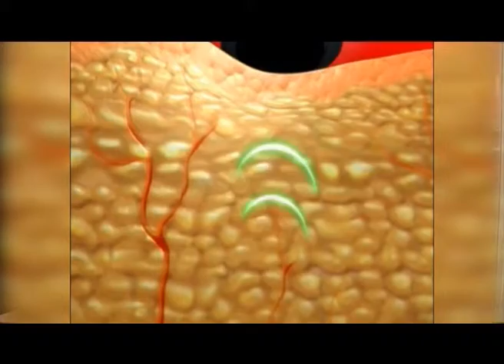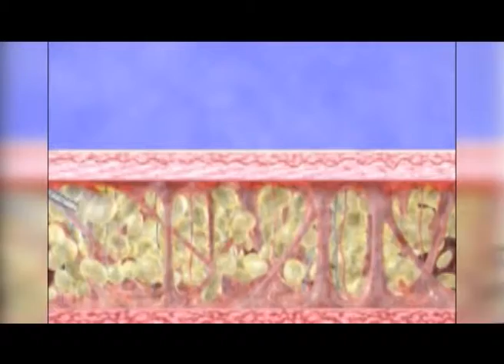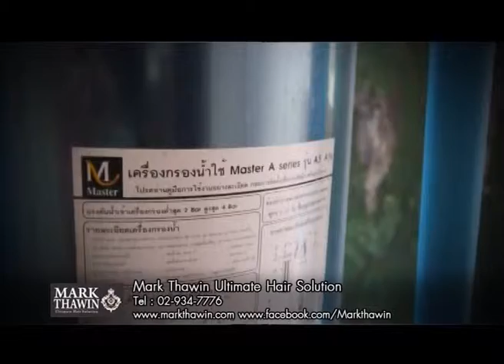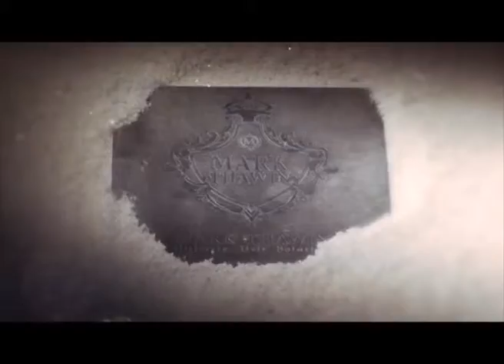Oh My Guide By Shinn 03-11-56 Kem Issara